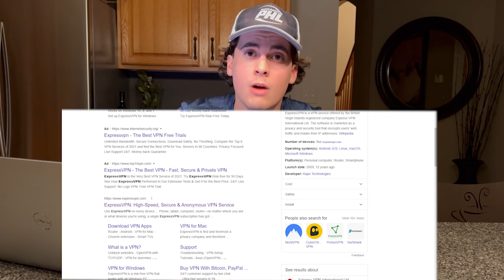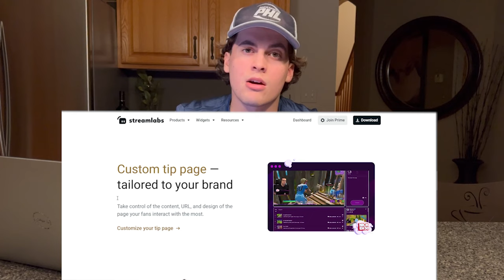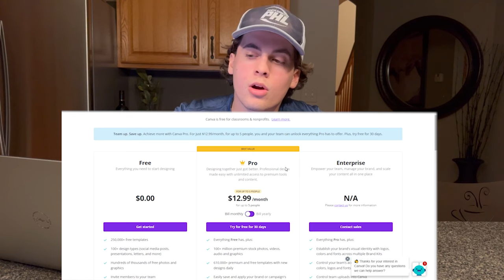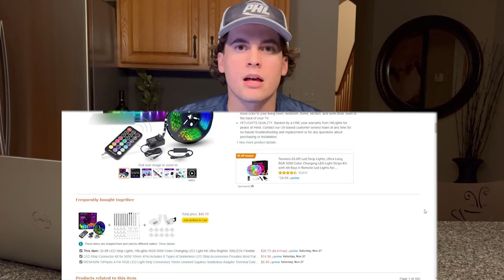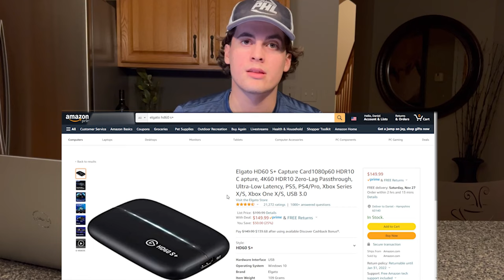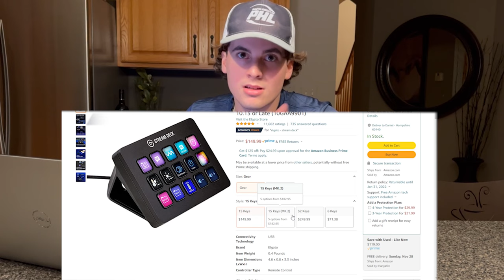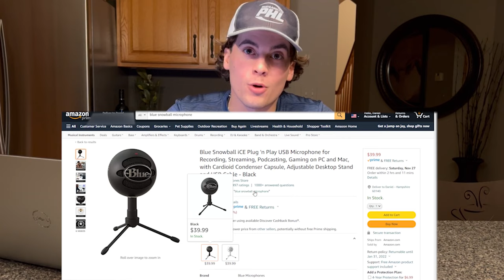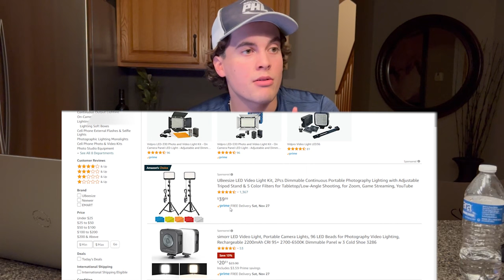15 BEST Gifts For Streamers, YouTubers, and Gamers! (CHEAP!)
15 BEST Gifts For Streamers, YouTubers, and Gamers! (CHEAP!)
All Items From Video (IN ORDER):
#2. Adobe Premiere Pro (Creative Cloud)
#8. Echo Dot (4th Gen)
#10. LED Floodlight
#13. Blue Yeti Microphone
#14. Scuf Gaming Controller
#15. Ubeesize LED Video Light Kit

0:00 Intro
0:57 ExpressVPN (3 Months Free!)
1:52 Adobe Premiere Pro (Creative Cloud)
2:37 Streamlabs Prime ($9 Discount)
3:55 Envato Elements (30% Off)
4:56 Canva
6:12 Hitlights LED Light Strips (8% Off)
6:45 LaMetric Time Clock (11% Off)
7:15 Echo Dot (4th Gen)
8:02 ColorWare (50% Off)
8:33 LED Floodlight
9:15 Elgato HD60 S+ (25% Off)
10:10 Elgato Stream Deck (35% Off)
11:02 Blue Yeti Microphone OR Blue Snowball Microphone (20% Off)
12:32 Scuf Gaming Controller
14:53 Ubeesize LED Video Light Kit
16:10 Outro

PLAY ON STAKE! Get Instant Rakeback! Code "Daksy"

15 BEST CHEAP Gifts For Streamers, YouTubers, and GAMERS! gifts for gamers is the idea of this video. youtuber gifts and streamer gifts for christmas or black friday. Gamer gifts and gifts for gamers that are cheap and best gifts for 2021 or 2022. Gamers, or twitch streamers, or content creators, or editors gifts holiday gifts.

YouTubers like AlphaGaming by Harris Heller have made 30 AWESOME Gifts for Streamers, YouTubers, and gamers. My video is the same idea but cheap items and cheap gifts. I only have a list of 15 best gifts for gamers or streamers and youtubers.